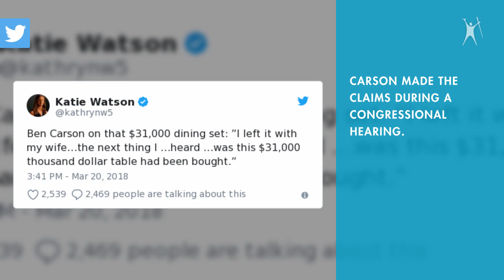Ben Carson throws wife under the bus: she’s responsible for $31K dining set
Ben Carson may have some explaining to do when he gets home tonight.